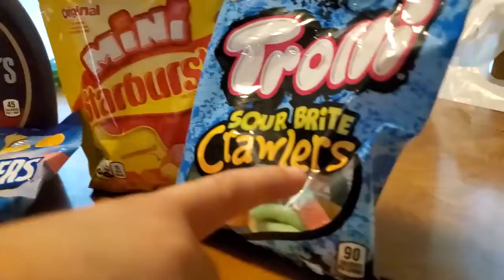Ice Cream Sundae challenge !!